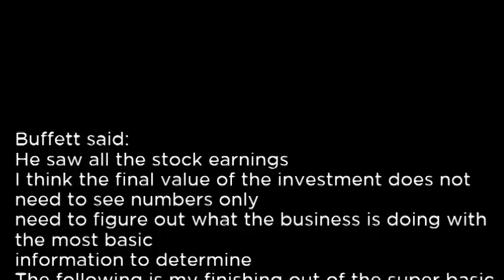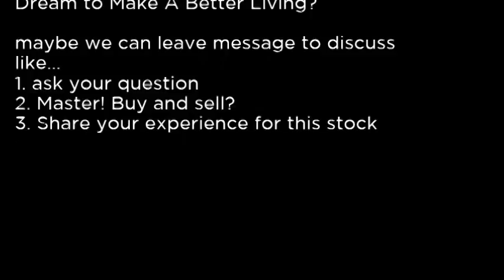MAUI - AdvisorShares Mkt Adaptive Uncns Inc ETF MAUI buy or sell Buffett read basic